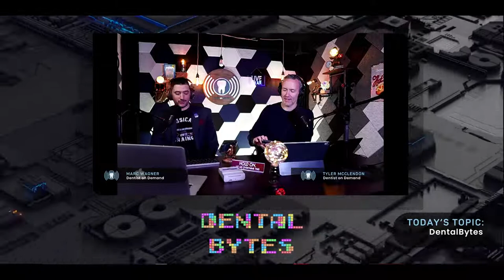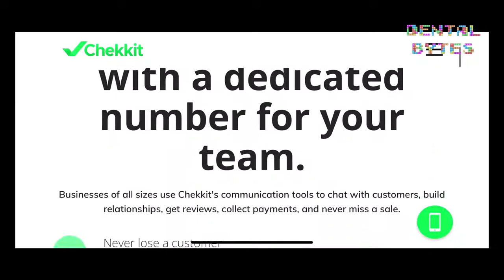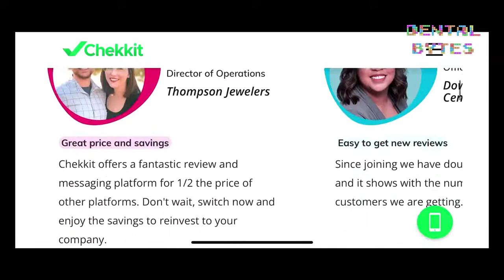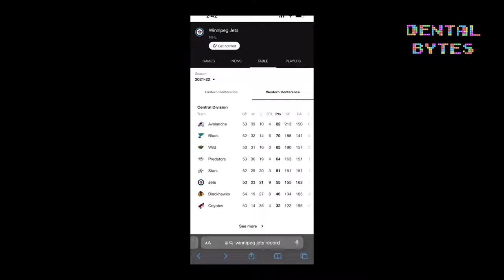How To Boost Your Google Reviews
Beyond thrilled to have @Kianna Friesen from Chekkit back on the show.

Google reviews are crucial for our SEO. Kianna has a magic key in her pocket that unlocks an easy to use review amplifier. As just one of the many benefits of a value packed system.